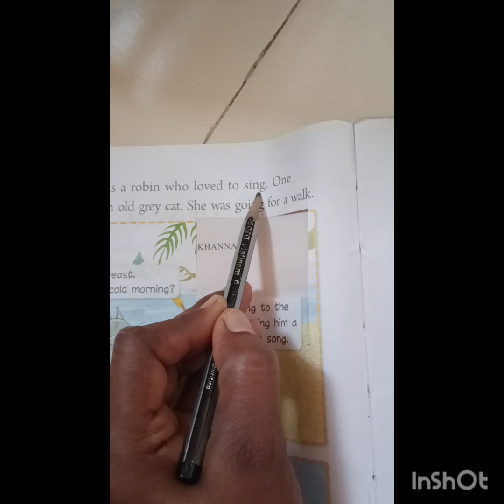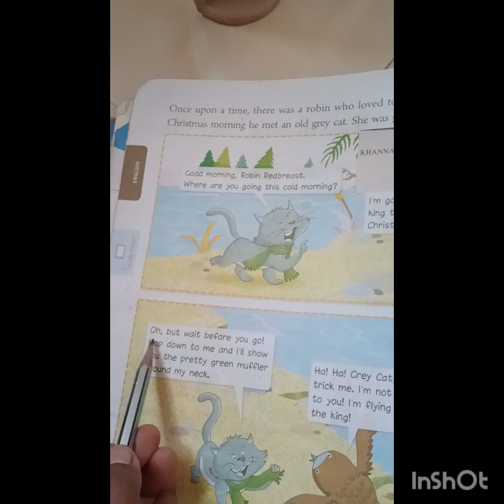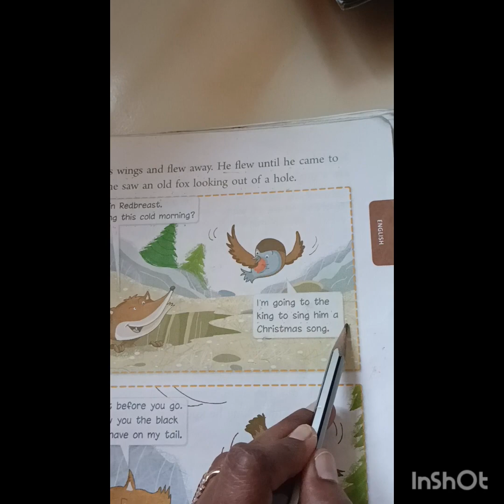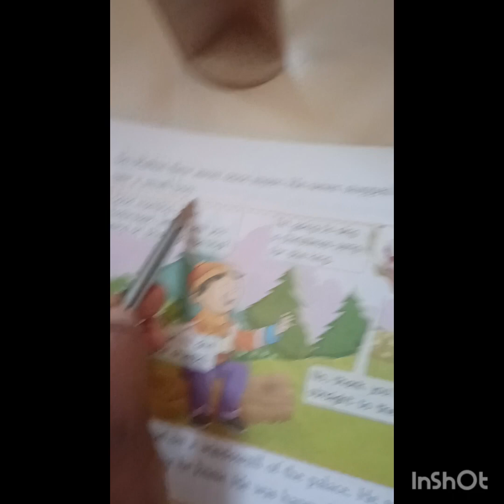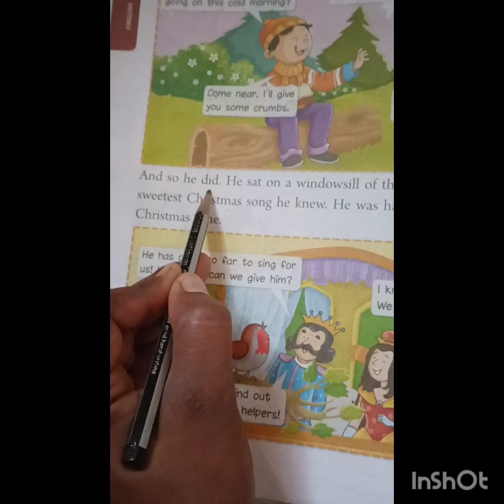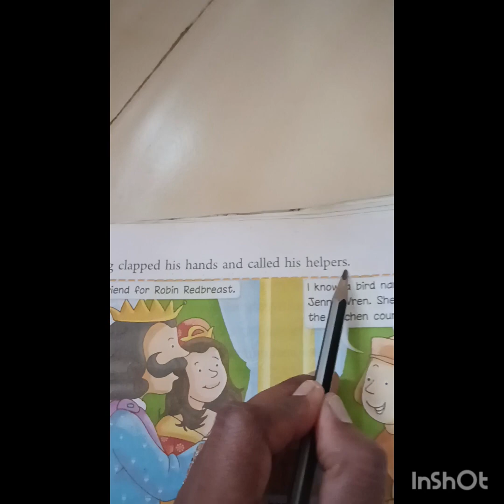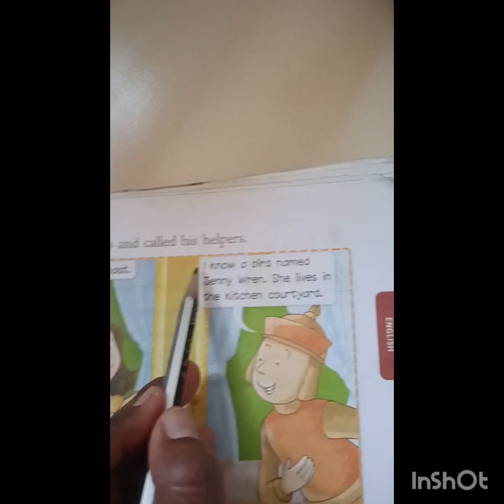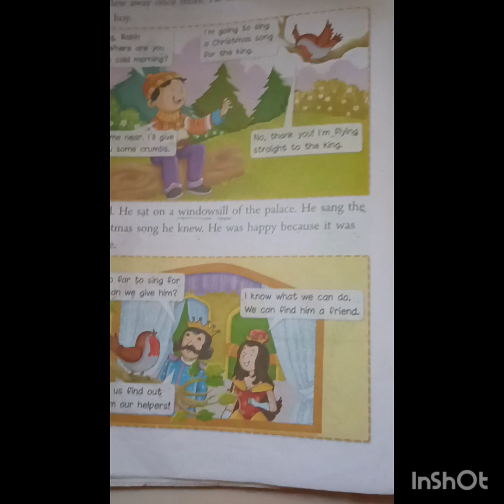lesson reading english | lesson reading practice 😊😊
lessong reading english | lesson reading practice 😊😊
lesson reading English
lesson reading practice
Lesson reading in Hindi
Lesson reading and writing
Lesson reading
Reading lesson for kindergarten
Reading lesson for grade 4
Reading lesson for grade 3
Reading lesson for grade 5